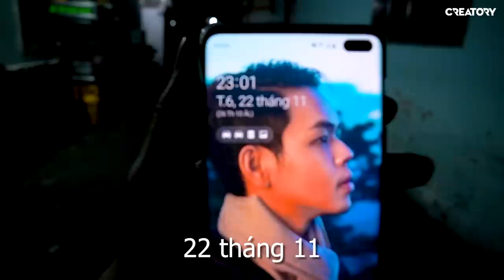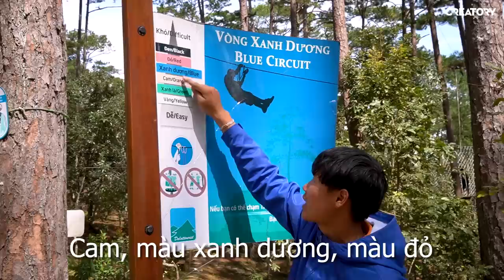Sếp cho 100 triệu để tụi mình đi Đà Lạt (Oops Banana Vlog #77)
Cũng lâu rồi nguyên nhóm Creator trong công ty mình chưa được đi chơi chung. Vì thế mình đã đề xuất lên Sếp cho tiền để tụi mình có chuyến du lịch cùng nhau.